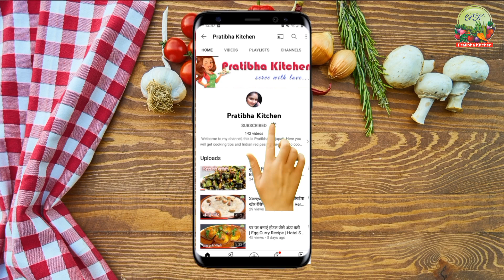आलू मटर का ऐसा नाश्ता जो आप हर बार बनाना पसंद करेंगे Aaloo Matar Breakfast Recipe | Pratibha Kitchen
Hi friends, today I am going make Aloo Matar Recipe .

Ingredients for this recipe:
Available soon.

Here you get Indian cooking recipes and kitchen tips on our channel.

My Equipment links for you :
Kitchen Tripod
Microwave Oven
Pizza Pan
Appam Maker
Aluminium Kadhai
Ring Light
Mobile for Shoot
Cotton Padded Oven Gloves
Backdrop wallpaper
HP Laptop
Cupcake Mould
Glass Bowls for Sauce
Steamer for Coking

आलू मटर से बनाइए इतना टेस्टी और आसान नाश्ता कि आप रोज बनाकर खाएंगे,
बस 5 मिनट में आलू मटर का मजेदार नाश्ता कुकर में बनायें,